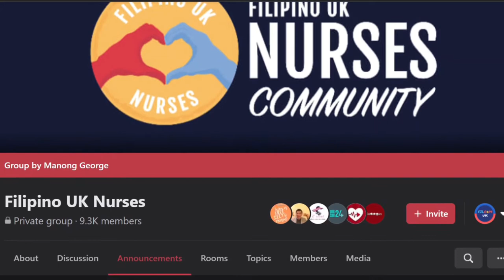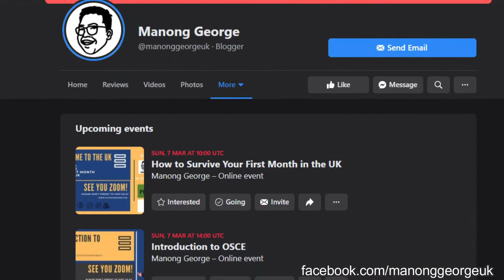Pinoy Nurse in UK: Interview with Manong George (Filipino UK Nurses)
Manong George is a veteran Filipino nurse in the UK and a co-founder of filipinouknurse.com, an online community that provides guidance, support, and useful resources to help Filipino nurses become successful in the United Kingdom.

Manong George shares his own journey as a nurse coming into the UK, the history of filipinonurse.com, and lots of useful tips when applying to become a nurse in the United Kingdom.

Topics:
0:00 Intros
02:17 How long have you been in the UK?
02:34 Where did the name Manong George come from?
04:08 Educational background
04:57 Reason why the nursing profession has become popular in the Philippines
07:02 Nursing career in the Philippines
10:31 At what point did you decide to work overseas?
13:39 Can you apply for a position overseas without an agency?
16:20 Working in the UK with a student visa
17:14 Working in the UK with a tourist visa
18:28 Job offers via email. Are they legit?
20:24 One simple way to verify the veracity of a job offer
22:00 One case where Manong George helped spot a job scam and save the applicant from being ripped off
25:54 Last thing Manong George did before he left for the UK
30:18 Free webinars Manong George offers to Filipino nurses  who arrive in the UK
31:00 Example of what can happen when you do not get an initiation into the life in the UK
33:21 Why Manong George is keen on sharing his knowledge and  experiences
36:26 Arriving in the UK and settling in
39:18 Difference between PH & UK working environment
42:56 The most trusted profession
43:34 What makes Filipinos so great at Nursing
44:15 How nurses touch lives
46:01 History of filipinouknurse.com
52:35 The most common struggles Filipino nurses experience when coming to the UK and how Manong George helps
57:19 Inspiration behind the Manong George and Filipino UK Nurses community
01:00:05 On racism and bullying
01:01:53 Manong George's personal experience adapting to his new life in the UK
01:04:24 Tips and advice for Filipino nurses who want to work in the UK
01:06:23 Realistic timeline to apply for a position and arriving in the UK
01:06:54 The most popular topic for nurses that gets the most views on YouTube
01:07:52 The Manong George YouTube channel
01:09:10 Closing and hugot line

The FilCom Features interview series share the stories of Filipinos who have moved to the UK, their adventures, and how they found success.

FilCom UK is the online directory of Filipino events, businesses, and organisations in the United Kingdom.